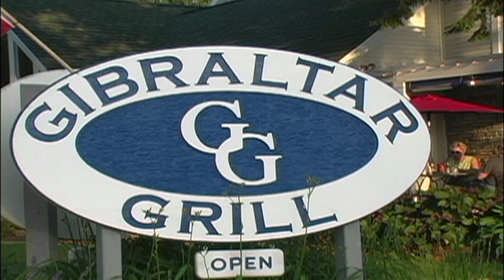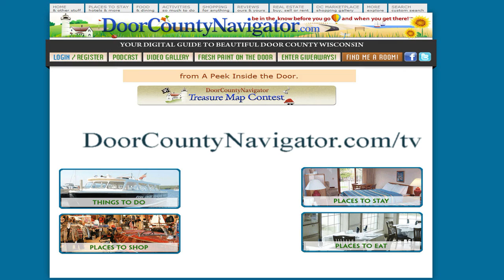A Peek Inside the Door - Family Owned Saw Mill Tour #1304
The episode features Jamie Henshel the only female sawyer in the Great Lakes Region. Tour of her family owned Door County sawmill. A Peek Inside the Door.